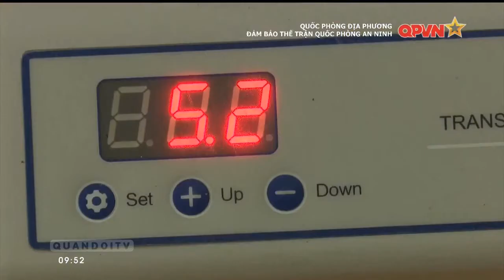Bếp Hoàng Cầm độc đáo của Quân đội Việt Nam trong chiến tranh hiện đại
[VIDEO CLIP] Bếp Hoàng Cầm độc đáo của Quân đội Việt Nam trong chiến tranh hiện đại

Nguồn video clip:  QPVN
QUÂN ĐỘI TV -  Truyền hình Quân đội: Kênh youtube phản ánh trung thực về hoạt động chiến đấu, xây dựng và bảo vệ Tổ quốc của Quân đội nhân Việt Nam.